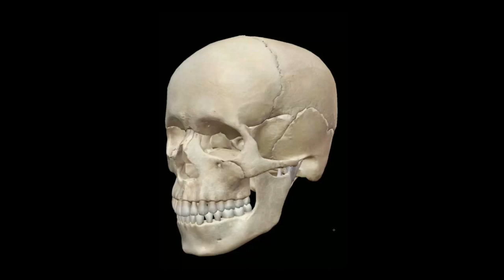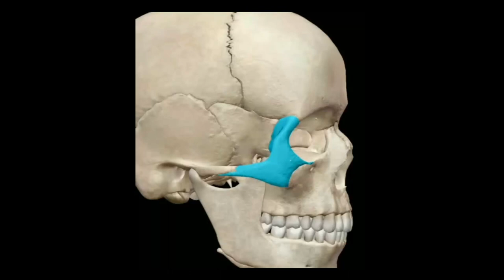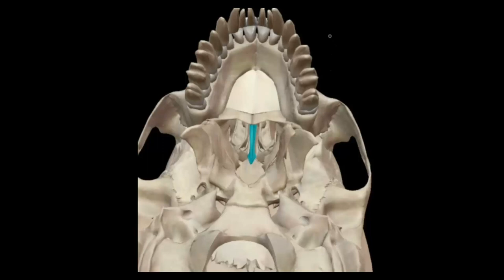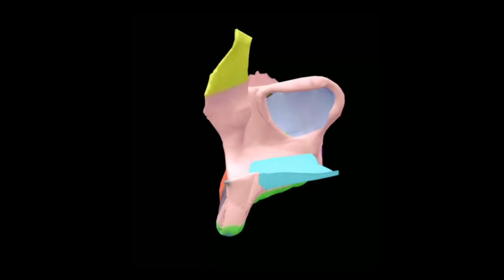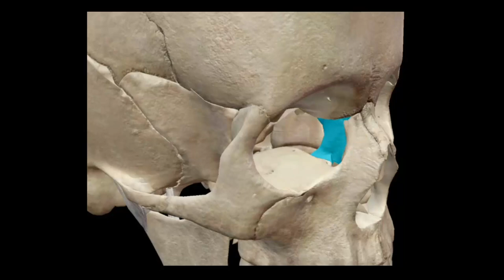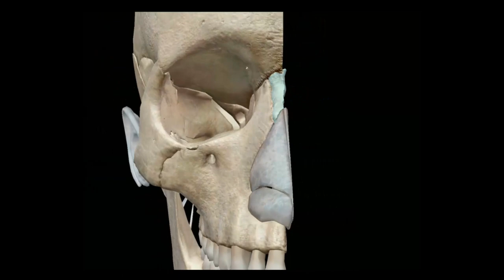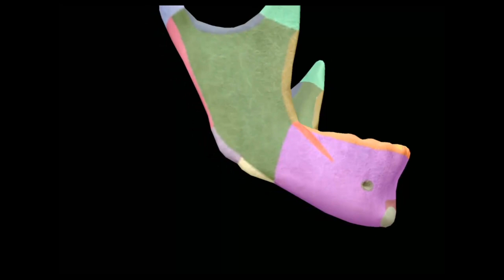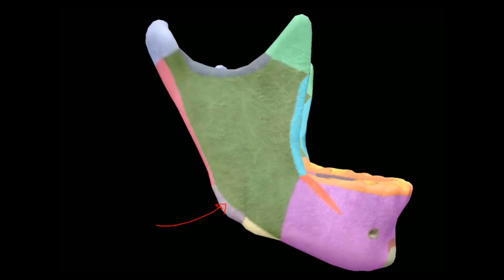ANATOMIE FMPM OSTÉOLOGIE DE LA FACE